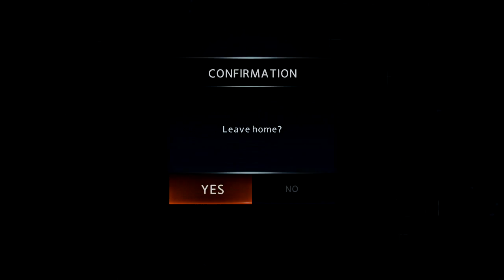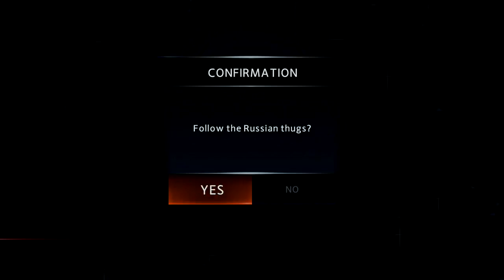진호의 어메이징 스파이더맨2 4화 & The amazing spider-man2 Video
＊어메이징 스파이더맨2
＊The amazing spider-man2

매주 금요일 어메이징 스파이더맨2 업로드 됩니다. :D